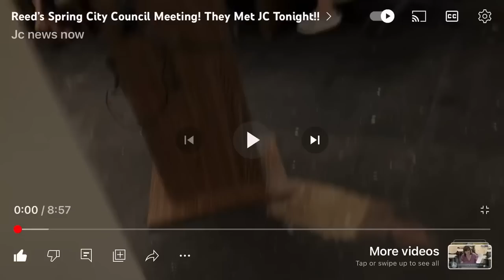Dishonest Moronic Frauditor JC News Now Owned at Town Meeting